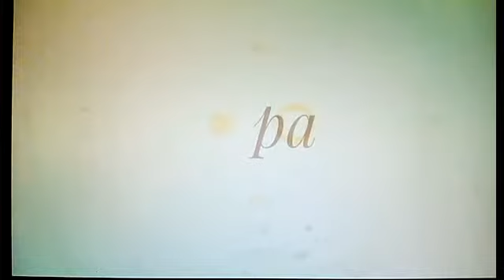TACOS DORADOS DE PAPA A MI ESTILO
me puse hacer unos riquisimos tacos dorados de para para comen a medio dia